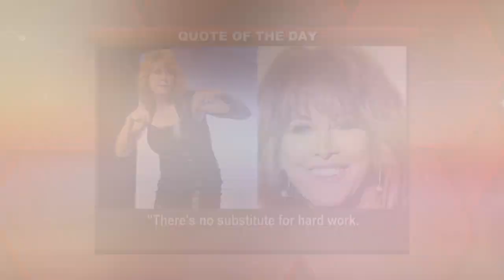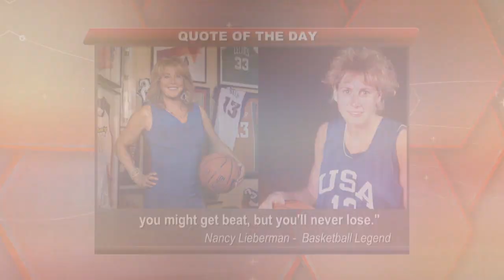THE LADIES CLUB JABULILE BALOYI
The Ladies Club is hosting a woman who has shattered the glass ceiling in women’s football. JABULILE BALOYI’s keen interest in football started from a very young age, having played in her youth and retiring to further her studies. Her love for football drew her back into pursuing coaching when she got a call from Witwatersrand University in 2011 to be an assistant coach. The former Banyana Banyana player is currently the head coach of the senior women’s football team at University of Johannesburg as well as the assistant coach of the University Sport South Africa women’s football team.